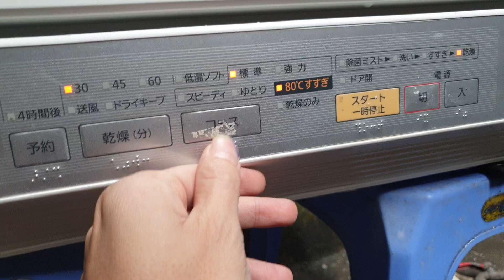#0989897559- Chỉ 3.3 triệu đã có máy rửa bát Nhật nội địa panasonic NP-TR3 đẹp